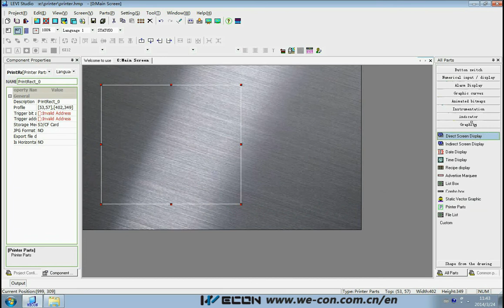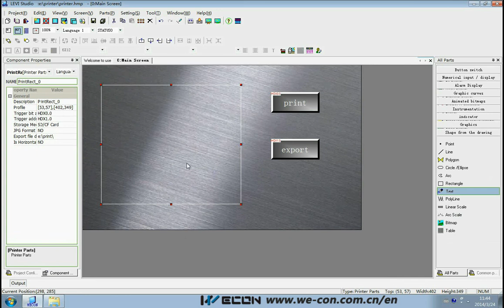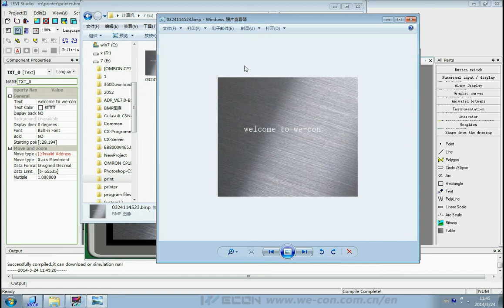Wecon Hmi LeviStudio - How to use printer tool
Printer can save the designated display area as picture, or print-out the text though the micro printer.
1.Edit：
 1）Export to printer
 The printer address to output the text content.
2） Export to file
 Saving location of the screen-shot on designated area.
2.Export folder：
 1）SD/CF card UDisk
 SD/CF card or Udisk to save the screen-shot on designated area.
 2）Folder
 Simulation: Save the picture to designated PC folder.
HMI: Save the picture to SD/CF card or Udisk.
 3）BMP
 Screen-shot format.
3. Print direction：
 1）Vertical
2）Horizontal
 Print-out direction, while work with the micro printer.

STEPS:
1.Set COMx expansion
2.Select connect serial printer
3.Use two bit switches to operate printer part
4.Edit the adress of print and export to operate printer part
5.Edit export path and print direction
6.EdiT two bit switches
7.Put the contents into the printer part